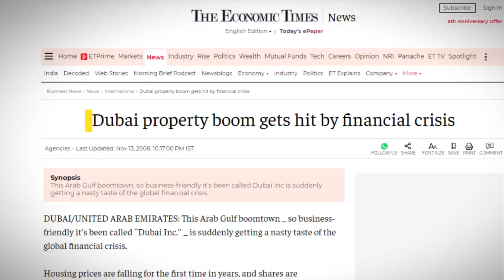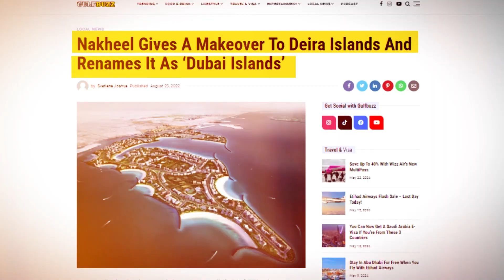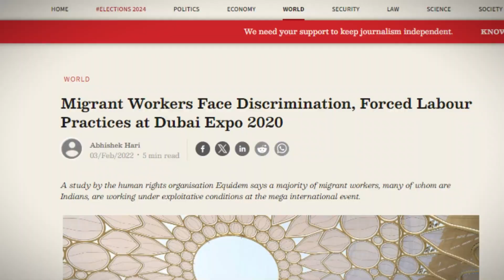Why Dubai's $13 Billion Man-Made Islands Are Still Empty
Why Dubai's Man-Made islands are still empty.

In 2003, the Dubai government launched an ambitious megaproject to create man-made islands in the ocean, shaped like the world's countries. This unique development was intended to be just a short boat ride from Dubai. However, over 20 years later, more than 90% of these man-made islands remain completely abandoned.

In this video, we explore why Dubai's ambitious man-made World Islands remain mostly empty. Despite grand visions and massive investments, these islands are largely undeveloped. We'll examine the initial ambitious plans, the impressive engineering feats, and the economic, logistical, and environmental challenges that hindered development. We also discuss the impact on Dubai's real estate market and its global reputation. Join us to uncover the reasons behind this unrealized dream and what the future might hold for these islands.